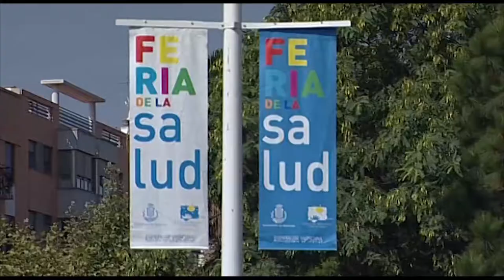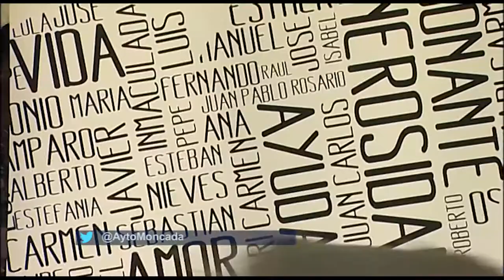Feria de la Salud de Moncada | Cecova TV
Promocionar la salud entre los vecinos y contactar con aquellos que no suelen acudir a la consulta. Con este objetivo el Centro de Salud de Moncada participa cada año en la Feria de la Salud que se organiza en la localidad. En esta ocasión las conductas adictivas y la salud sexual han centrado buena parte de las consultas que ha recibido.